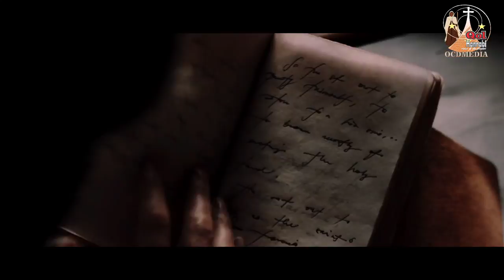THE ECHO SERIES (The lives of the Saints) St. Ignatius of Loyola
St. Ignatius of Loyola, Spain